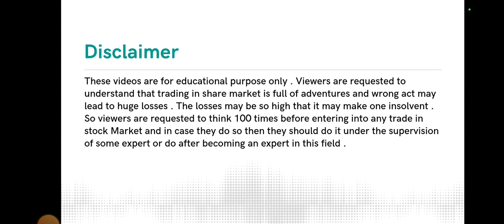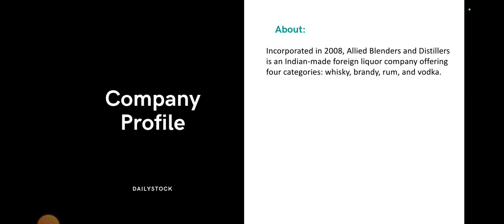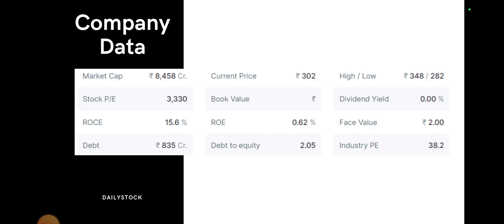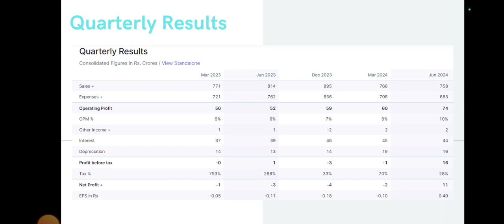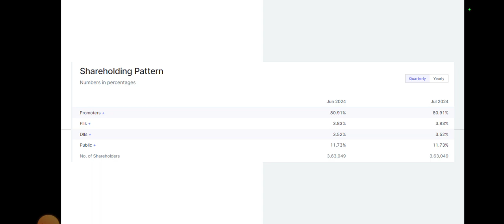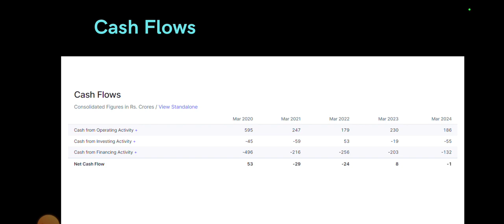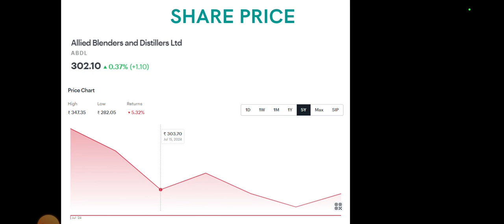Allied blenders Share Analysis • Allied blenders Breaking News • Dailystock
Source: Tickertape.com
Moneycontrol.com